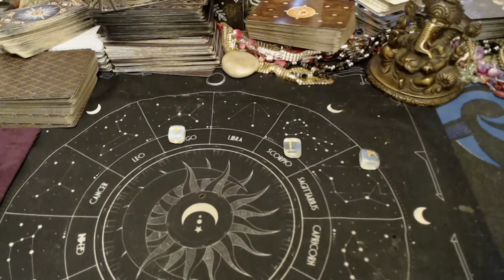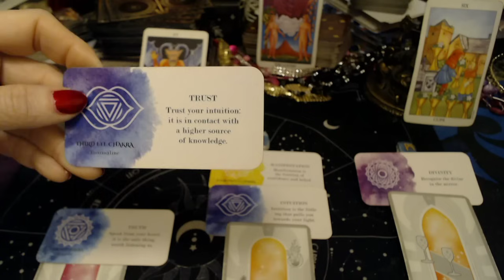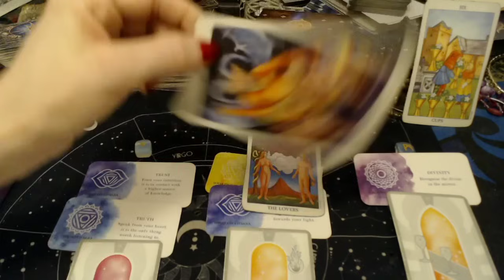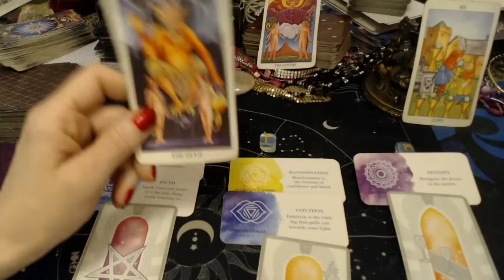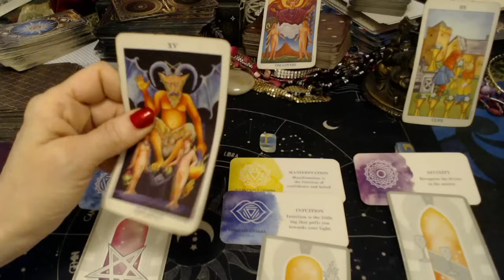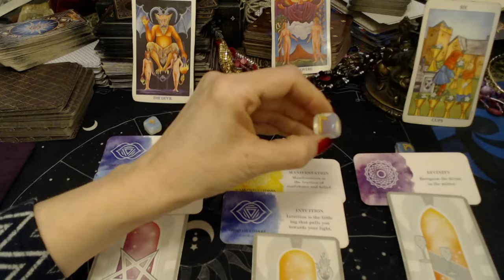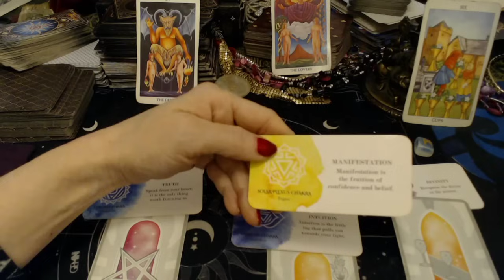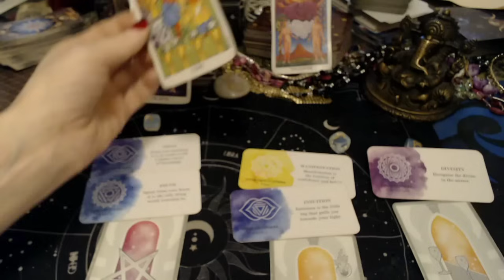AQUARIUS! YOUR PERSON IS🏃‍♂️ RUNNING SCARED😱 FROM YOUR ANCESTORS- THEY HAVE A CHOICE & A DEADLINE☠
YES! I DO PERSONAL🔮 READINGS!!  HERE'S THE PRICE LIST AND HOW TO ORDER THEM,
AND REMEMBER  IF YOU DO NOT HAVE PAYPAL I CAN EMAIL YOU AN INVOICE THAT YOU CAN PAY WITH EVERYTHING! (INTERAC, DEBIT, CTREDIT CARDS ETC)

READINGS AND COST AND HOW TO ORDER:

1)🔮A 30 MINUTE MINI-ZOOM WITHIN 5 HOURS OR LESS FOR $50
GO TO THIS LINK TO PAY FIRST,

2)📝 A 30-MINUTE-LONG PERSONAL PRE-RECORDED READING  (FOR $45) ON ANY TWO TOPICS WITHIN 24 HOURS!!

3) 🔮😊🎥 A 90- MINUTE ZOOM FOR $75- WITHIN 24 HOURS OR LESS